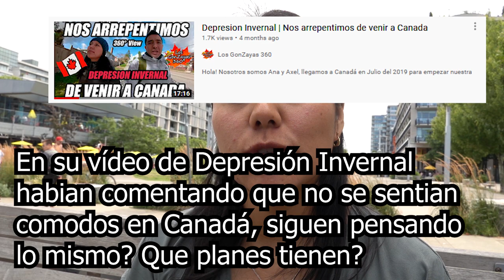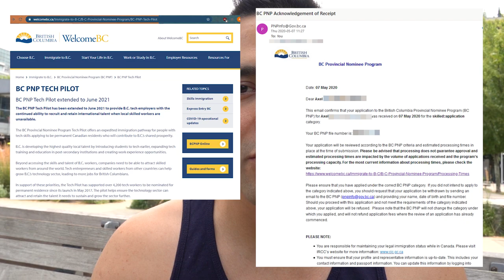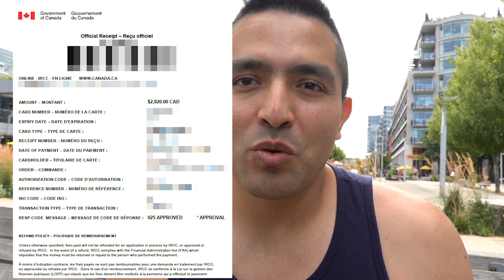Residencia Permanente Canada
Hola!